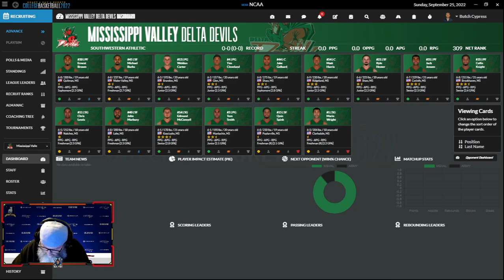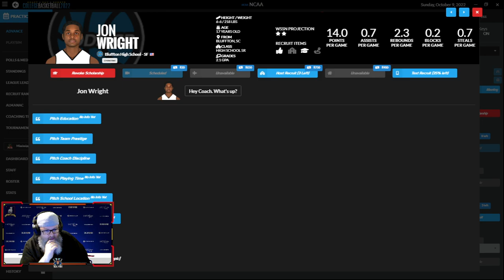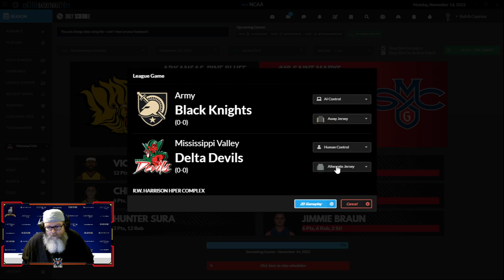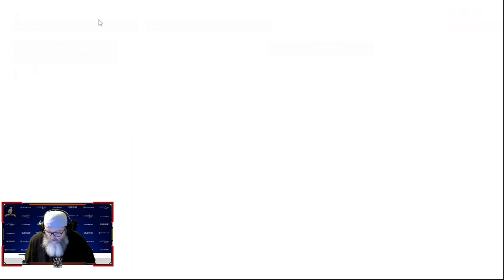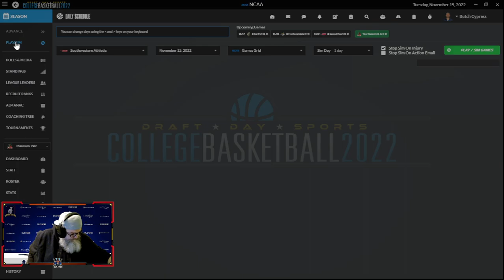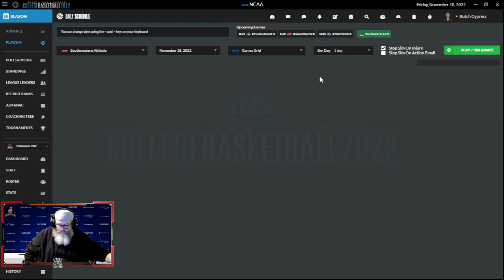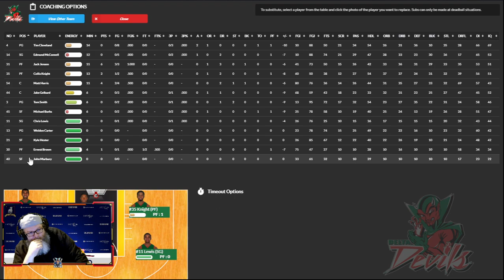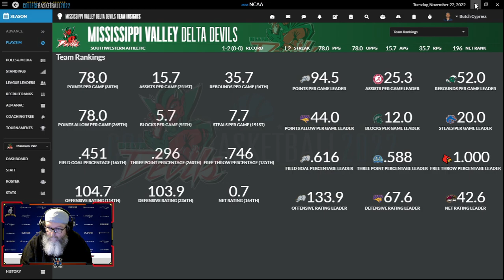Dancin' On The Delta S1 E1|Draft Day Sports College Basketball 22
Trying to lead the Mississippi Valley State Delta Devils to College Basketball glory!